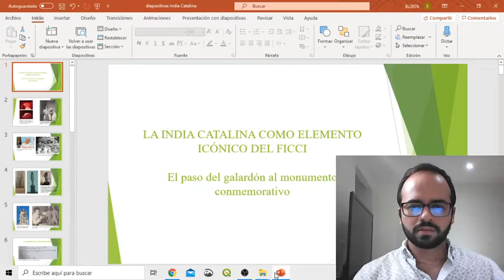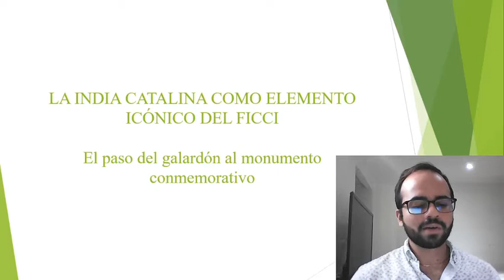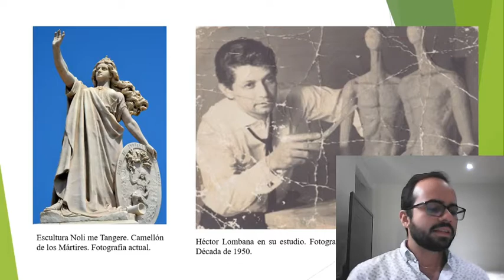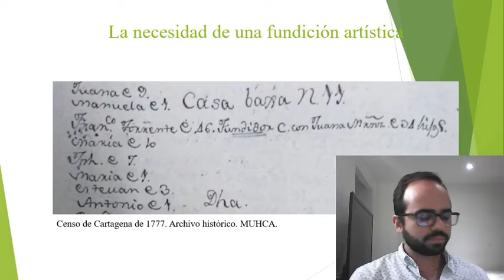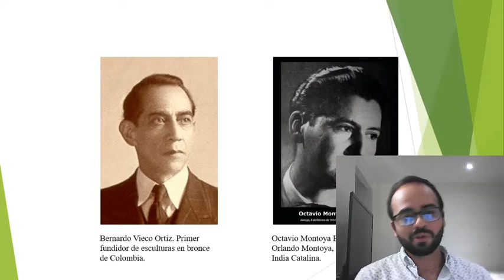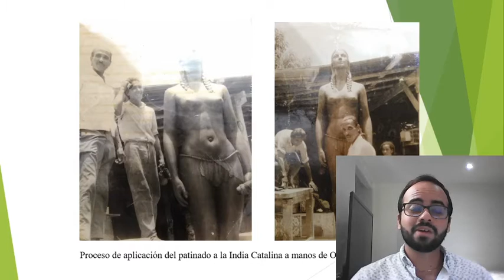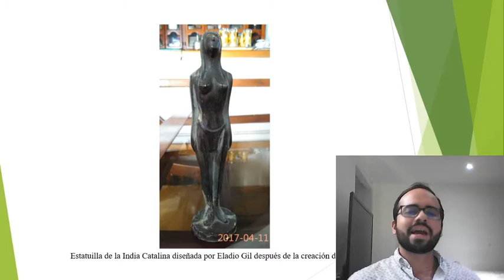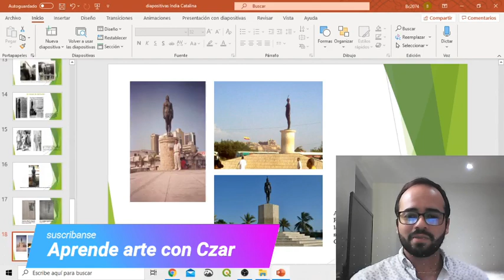La india Catalina como elemento icónico